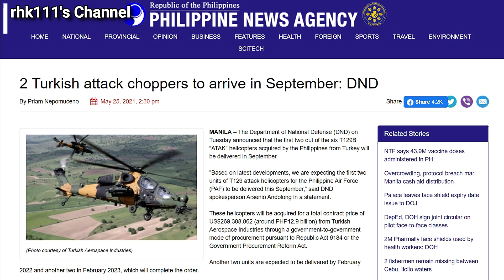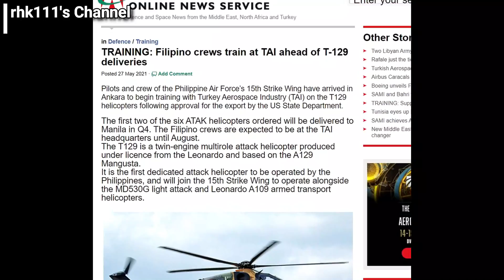DND still optimistic that the T129 ATAK Helicopter Project will be completed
* Audio generated from the TTSFree.com Website using the English (US) - Male - Standard-J from the TTS Server 1
* Images and Videos used are from the:
- Department of National Defense (DND) Website
- Department of National Defense - Philippines Facebook Page
- Philippine News Agency (PNA) Website
- Manila Bulletin Website
- Inquirer Website
- Arabian Aerospace Website
- Turkish Aerospace Industries (TAI) YouTube Channel
- Wikimedia Commons
* Music is "Be Inspired" by Keys of Motion from the FreeStockMusicdotcom Website

Philippine Air Force, PAF, T129 ATAK, Turkish Aerospace Industries, TAI, Department of National Defense, DND, Delfin Lorenzana, Facebook, Philippine News Agency, PNA, Inquirer, Arabian Aerospace, Wikimedia Commons, Manila Bulletin, Be Inspired, Keys of Motion, Free Stock Music dotcom,